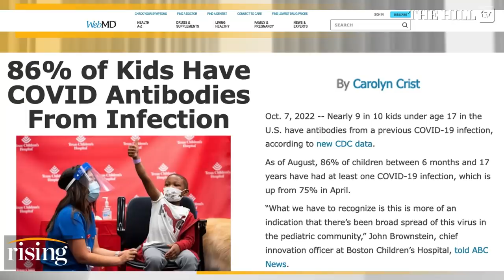Robby Soave: Covid Vaccine MANDATES Are Coming To A School Near You—Don’t Be FOOLED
Robby Soave makes the case that adding the COVID-19 vaccine to the immunization schedule is wrong, and the choice of vaccinating kids should be left up to their families.

"Medical personnel vaccinate students at a school in New Orleans on Jan. 25, 2022. A Centers for Disease Control and Prevention advisory committee on Thursday, Oct. 20, 2022 voted that the agency should update its recommended immunization schedules to add the COVID-19 vaccine, including to the schedule for children. (AP Photo/Ted Jackson, File)

A Centers for Disease Control and Prevention sign stands at the entrance of their offices in Atlanta on Tuesday, April 19, 2022. On Wednesday, Aug. 17, 2022, the head of nation's top public health agency announced a shake-up of the organization, in a bid to respond to ongoing criticism and try to make it more nimble. (AP Photo/Ron Harris, File)"